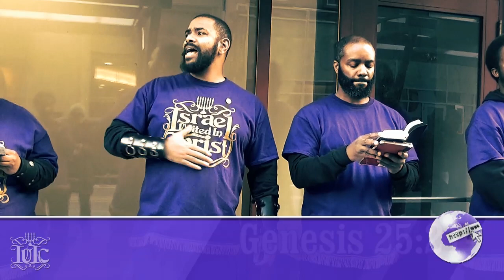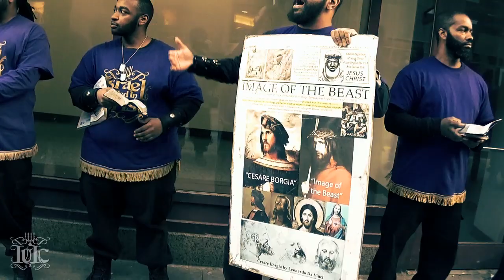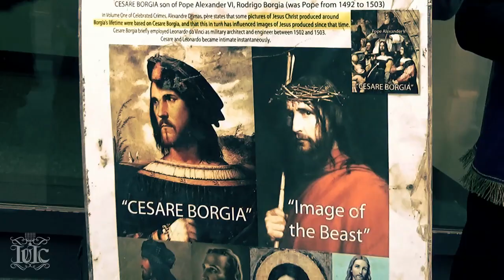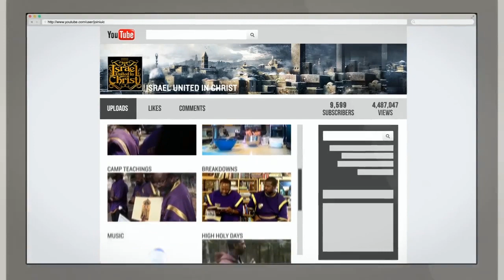The Israelites: Smile Gets Wipe Clean From The Clown